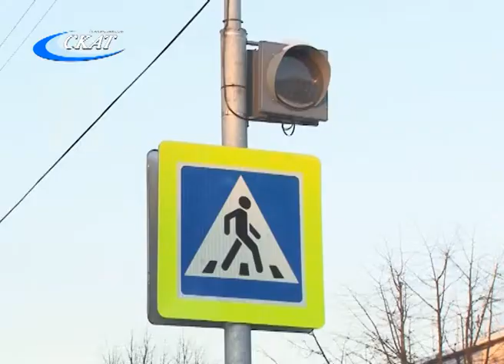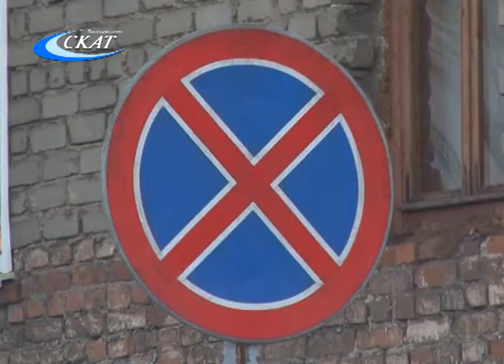НОВЫЕ ПРАВИЛА НА СТАРЫХ УЛИЦАХ: ОДНИМ ДОРОЖНЫМ ЗНАКОМ И СВЕТОФОРОМ В ГОРОДЕ СТАЛО БОЛЬШЕ